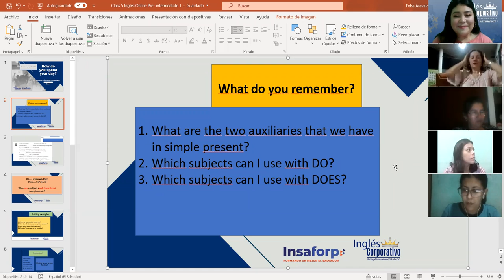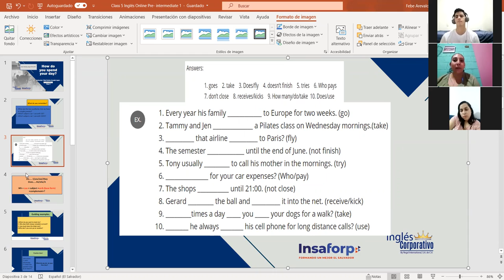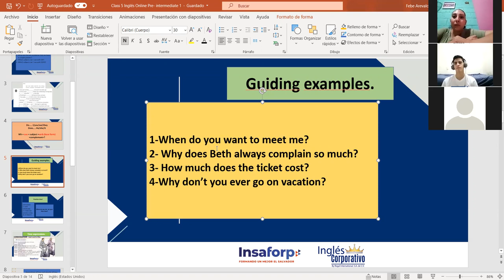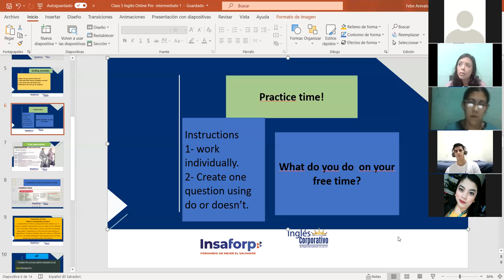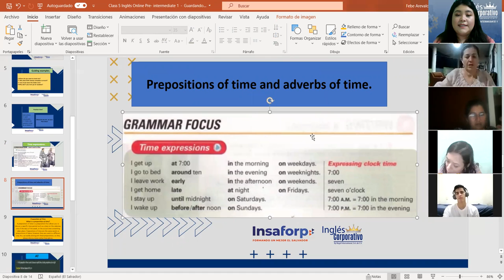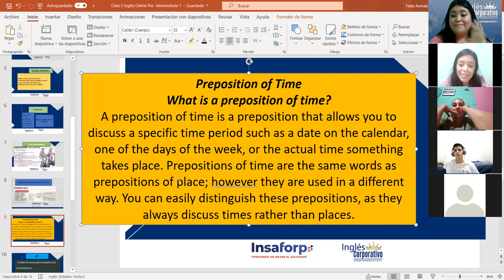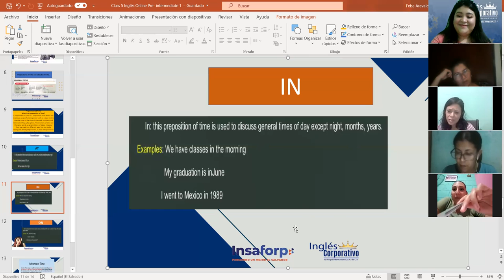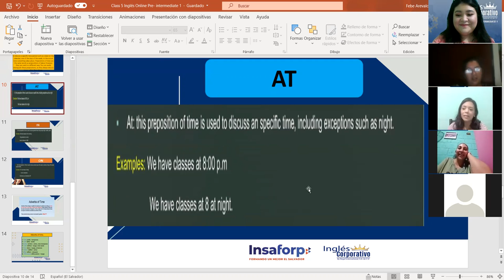Ingles Corporativo- Using time expressions. Class#5 , day#5.